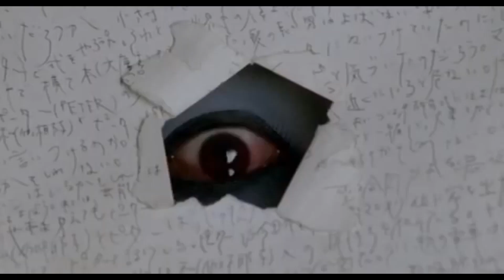Страшные истории от Лолиты. "Сосновые шишки". Страшилки на ночь.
Страшные истории от Лолиты. Страшилка. Страшная история. Жуткая история. Мистика.
Страх. Необъяснимое.  Паранормальное. Жуткое. Жуть. Хоррор. Мистическая история.
Scary stories from Lolita. Horror story. Scary tale. A  story. Mystic. Paranormal.
Creepy. Horror. The mystical story.Lolita Vanchurina. Лолита Ванчурина. Artist.